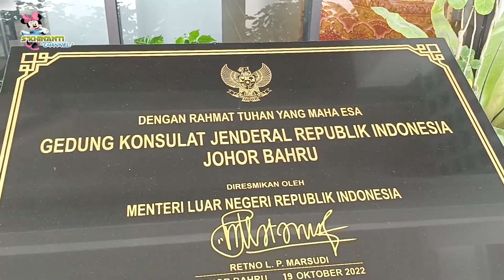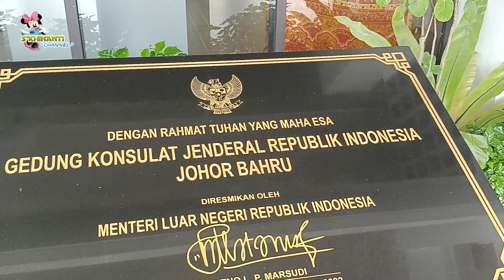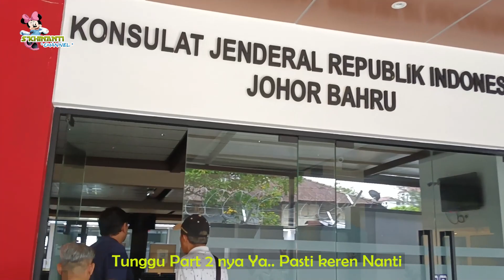AYAH MELANCONG KE JOHOR BAHRU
Ayah Melancong ke Johor Bahru Malaysia

Halloo temen-temen Khinan ada Cerita ni Ayah Khinan dari Johor Bahru Malaysia seperti apa keseruan nya, yuk tonton video Khinan seperti apa, semoga terhibur
Salam sukses